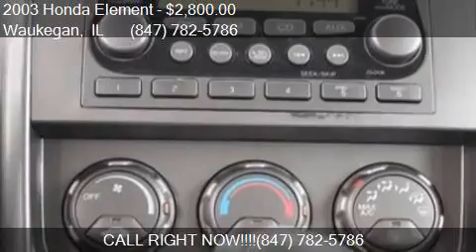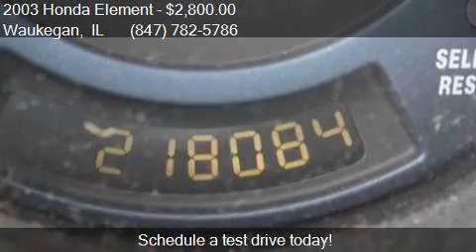2003 Honda Element EX AWD 4dr SUV for sale in Waukegan, IL 6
This 2003 Honda Element EX AWD 4dr SUV is for sale in Waukegan, IL 60085 at Waukegan Auto Auction.

Engine: 2.4L I4
Transmission: Automatic 4-Speed
Color: Blue
Mileage: 218084
Contact Your Choice Autos 2731 Belvidere Road Waukegan, IL 60085 to test drive this 2003 Honda Element EX AWD 4dr SUV today.